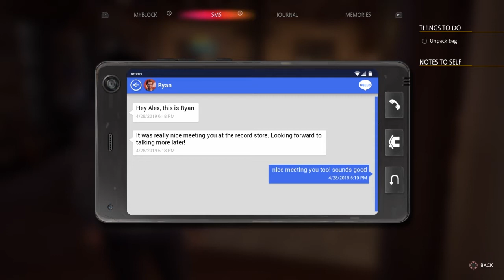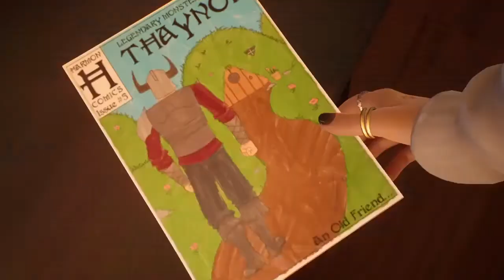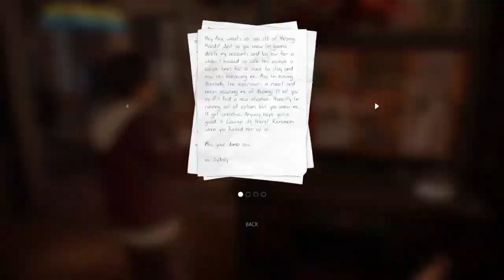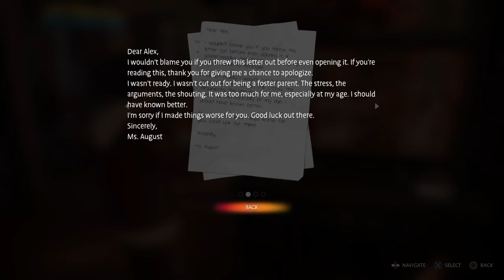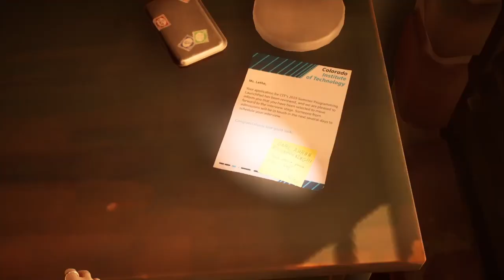Life is Strange True Colors - Alex does some unpacking in her apartment.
Alex does a little unpacking in her apartment. I'll have another video of more footage inside her apartment viewing other items later.